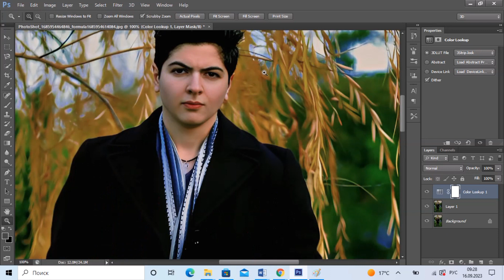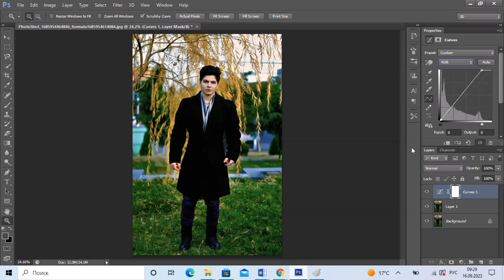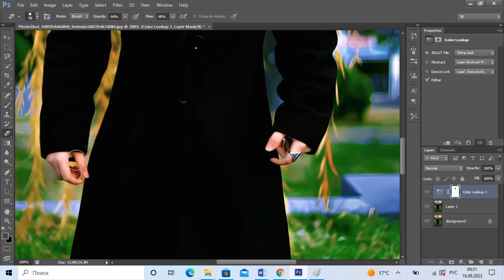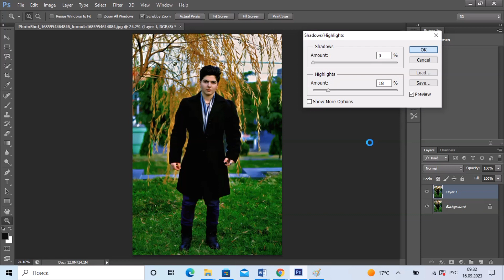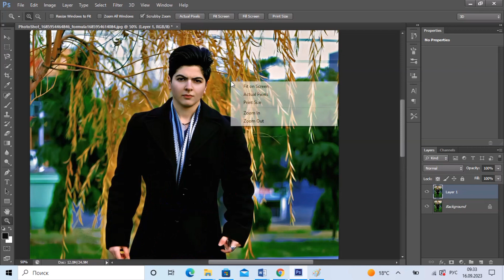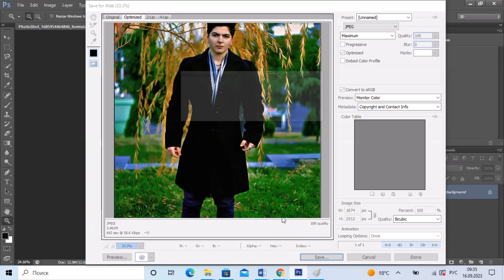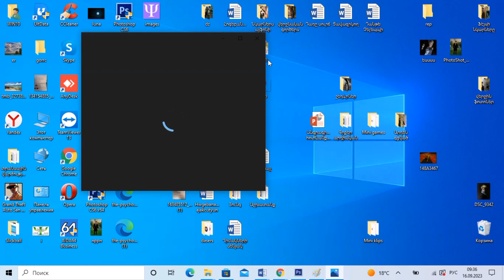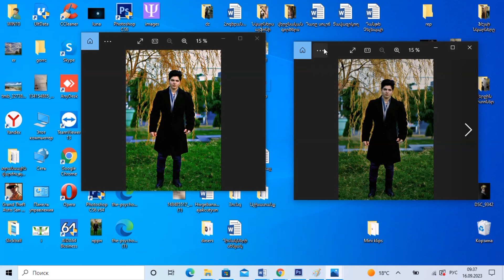Ֆոտոշոփ: Աշխատանք նկարի վրա